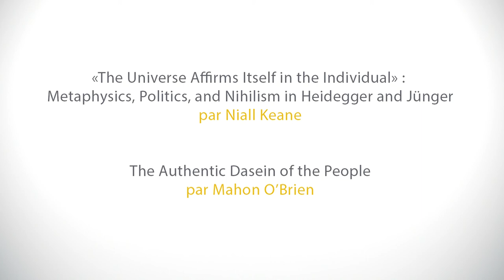Colloque «Heidegger et "les juifs"» - Niall Keane et Mahon O'Brien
Colloque «Heidegger et "les juifs"»
"The Universe Affirms Itself in the Individual" : Metaphysics, Politics, and Nihilism in Heidegger and Jünger, par Niall Keane
The Authentic Dasein of the People, par Mahon O'Brien
Au Centre Culturel Irlandais